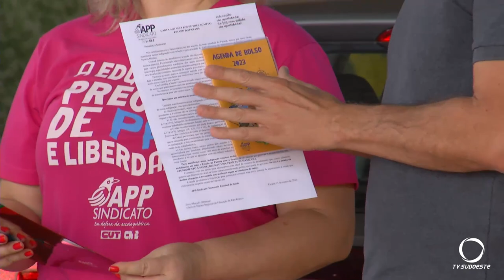Protesto de professores do Estado em Pato Branco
Segurança: A precariedade no atendimento do SAS  - Sistema de Assistência a Saúde e perícias médicas motivaram o protesto dos professores do Estado em Pato Branco.